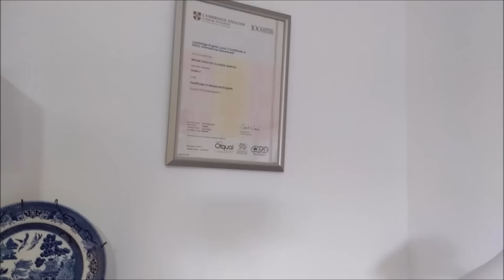Tour Pelo Quarto | Bruna Fazio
Saiu o video que vocês tanto pediram: o tour pelo meu quarto! Espero que gostem.